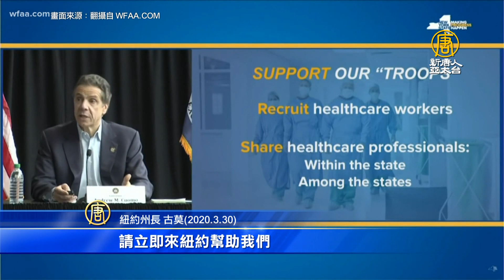重返醫療第一線！美也召退休醫護投入抗疫